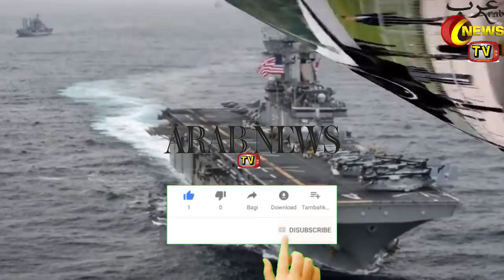North Korea Threatens Its Nukes Could Destroy United States | Kim Jong Un 'New Strategic Weapon'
Hello Friends In Today's Video I Will Tell You About North Korea Threatens Its Nukes Could Destroy United States | Kim Jong Un Warns Of North Korea's 'New Strategic Weapon' | In Hindi Urdu

|Saudi Arabia Riyal Exchange Rate Today| |28 June 2020| |Today Riyal Exchange Rate All Countries| |Arab News TV|